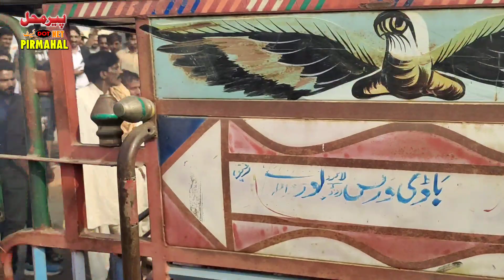Breaking News | lawyers came to the Roads | Lawyers Protest | Rally | Dc | AC | DPO | Pirmahal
پیرمحل ( نامہ نگار ) وکلاء کے خلاف مقدمہ کا اندراج ضلعی انتظامیہ اور پولیس کے خلاف وکلا سڑکوں پر آگئے تحصیل بار ایسوسی ایشن پیرمحل وکلاء کی تحصیل کچہری سے غوثیہ چوک تک احتجاجی ریلی نکالی گئی غوثیہ چوک میں وکلا نے شدید احتجاج کرتے ہوئے روڈ بلاک کردیاروڈ بند ہونے سے ٹریفک کی لمبی لائنیں لگ گئیں وکلا نے ڈپٹی کمشنر،ڈی پی او اور اسسٹنٹ کمشنر پیرمحل کے خلاف شدید نعرے بازی کرتے ہوئے  مذہبی منافرت نہ منظور کے نعرے بھی بلند کئے بعدازاں وکلا نے اسسٹنٹ کمشنر آفس کے باہر بھی شدید نعرے بازی کی وکلاء کا کہنا ہے کہ احتجاج وکلا کے خلاف جھوٹے مقدمات پر کیا جا رہا ہے  وکلا نے ڈی پی او ٹوبہ ٹیک سنگھ اور ڈپٹی کمشنر کو اعلی افسران کے اعلی کار بننے کی شدید مذمت کی احتجاج کے دوران موٹر سائیکل رکشہ میں اچانک آگ بھڑک اٹھی موقع پر موجود ڈی ایس پی نے آگ بجھانے کی بجائے رکشہ ڈرائیور پر برس پڑے وکلا نے ڈی ایس پی کے پہنچنے پر ڈی ایس پی کے خلاف بھی شدید نعرے بازی کی کئی گھنٹے احتجاج کے بعد وکلاء کے خلاف درج مقدمات کے اخراج تک اپنا احتجاج جاری کرنے کا اعلان بھی کیا

Pirmahal (Correspondent) Registration of a case against the lawyers against the district administration and the police, the lawyers came to the streets. Due to the closure, long lines of traffic were formed. The lawyers raised slogans against the Deputy Commissioner, DPO and Assistant Commissioner Parmahal and also raised slogans against religious hatred. Later, the lawyers also raised slogans outside the Assistant Commissioner's office. The lawyers say that the protest is being made on false cases against the lawyers. The lawyers strongly condemned DPO Toba Tek Singh and the Deputy Commissioner for becoming superior officers. Instead of putting out the fire, the present DSP attacked the rickshaw driver. On the arrival of the DSP, the lawyers raised slogans against the DSP. Also announced